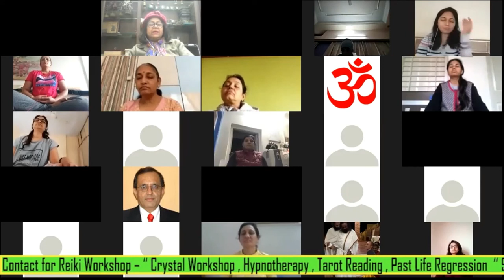Reiki to Attract True Love Free Workshop in Hindi